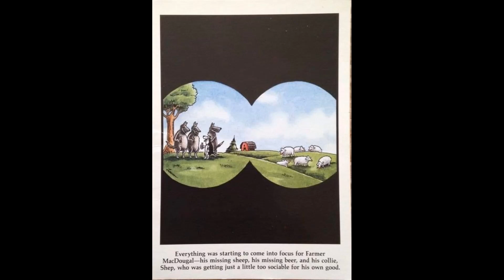little too sociable for his own good